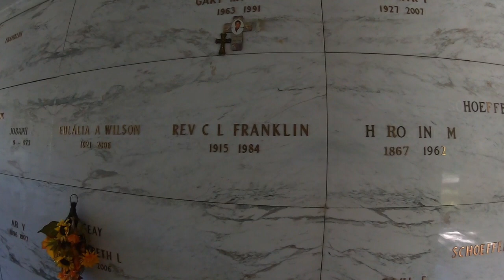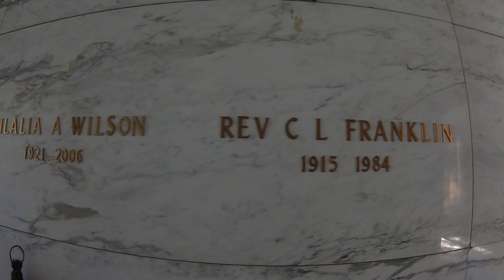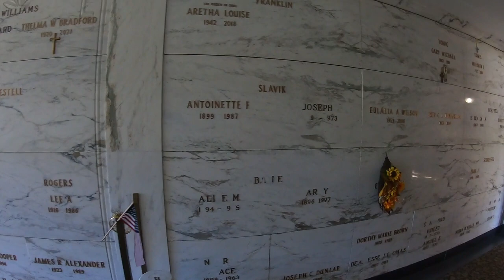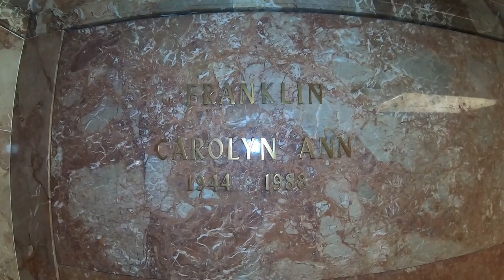Detroit's Most Haunted Graveyard: The Franklin Family Woodlawn Cemetery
Visiting the Franklin Family, C.L. Franklin, Aretha Franklin, Carolyn Franklin, Cecil Franklin, and Erma Franklin at Woodlawn Cemetery.